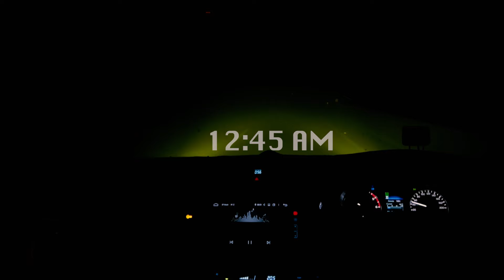Kalash Valley | travel vlogs pakistan | Kumrat Valley | Revo Dala | MURADNAQVI | FIRST VLOG | Ep-01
Sharing the experience of Exploring Kailash & Kumrat Valley with buddies from Karachi traveling via Toyota Revo.